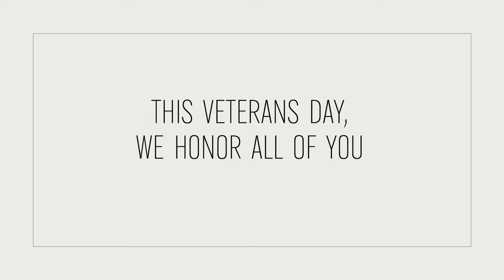Veterans Day : Heroes Are Human Too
This Veterans Day we honor all of you!

U.S Navy Veteran Robert opens up about his experiences with trauma and how having community and the support of his friends helped him get through challenges he’s faced along his journey. Because of him and all those who been brave enough to share their stories, other veterans can know they are not alone.

We’re grateful to have been a part of filming this project with Rocket Mortgage by Quicken Loans